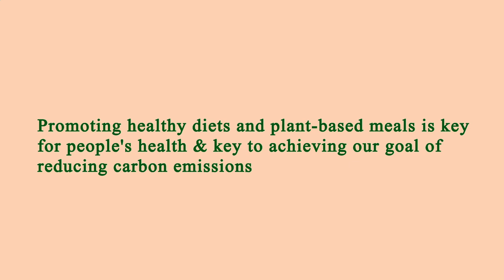Nearby Restaurants Me Los Angeles 90065 CA, Los Angeles County, California, United States